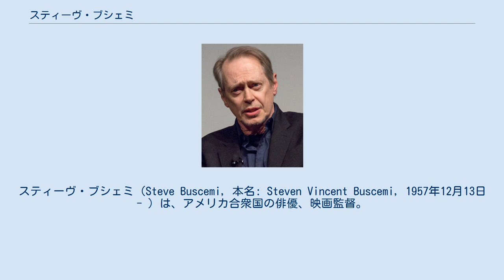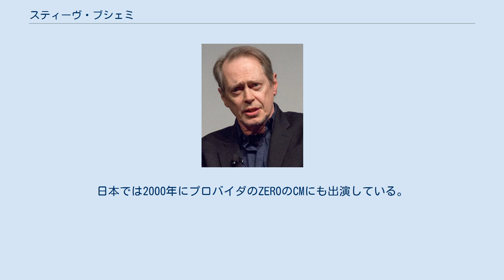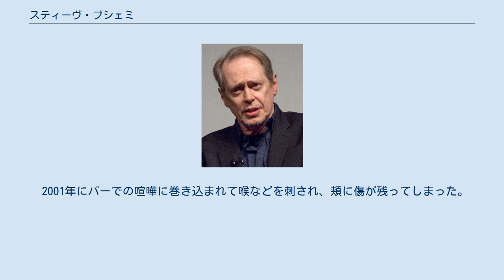スティーヴ・ブシェミ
スティーヴ・ブシェミ（Steve Buscemi, 本名: Steven Vincent Buscemi, 1957年12月13日 - ）は、アメリカ合衆国の俳優、映画監督。
 ニューヨーク市ブルックリンにて、イタリア系の父親とアイルランド系の母親の間に生まれるブシェミには、ジョー、ケン、マイケルという3人の兄弟がおり、カトリックの環境で育てられた。
リー・ストラスバーグ主宰の演劇学校で演技を学ぶ。
 出演作品は80本を越え、「90年代に最も仕事をした俳優」ランキングの4位に入った。
ティム・バートン、コーエン兄弟、アダム・サンドラー、ジム・ジャームッシュ、ロバート・ロドリゲス、マイケル・ベイら個性的な監督達の作品に数多く出演している。
また、クエンティン・タランティーノが専門学生時代に製作した『レザボア・ドッグス』については「Mr.ピンク」役で出演しており、ハリウッドでリメイクが決まっても同役で出演し、注目を集めた。
一度見たら忘れられない、アクの強い風貌で、しばしば殺されたり喧嘩に巻き込まれたりする役で個性派俳優として活躍している。
『コン・エアー』（1997年）においては囚人や警官さえもが恐れる伝説の連続殺人犯ガーランド・グリーンを演じた。
 私生活では女優のジョー・アンドレスと結婚、男児が誕生している。
2019年、アンドレスと死別。
 今なおエージェントを雇わずに自ら出演依頼の電話を受けることでも有名。
日本では2000年にプロバイダのZEROのCMにも出演している。
 売れる前は、昼間は消防士として働き、夜はスタンダップ・コメディの舞台に立っていた。
その後、コメディに見切りをつけ演技を勉強し始めた。
現在でもボランティアで消防士としての活動を続けているという。
アメリカ同時多発テロ事件の際、世界貿易センタービル（ツインタワー）の瓦礫の山の中、昔着ていた消防士の防火服を着て、救出作業する彼の姿が目撃されている（なぜ昔の防火服を着てる男がいるのか、他の消防士が疑問に思い、ヘルメットの中の顔を覗くとスティーヴ・ブシェミだったそうである）。
本人はこの件に関してインタビューを受けたり、写真を取られることを拒否した。
 2001年にバーでの喧嘩に巻き込まれて喉などを刺され、頬に傷が残ってしまった。